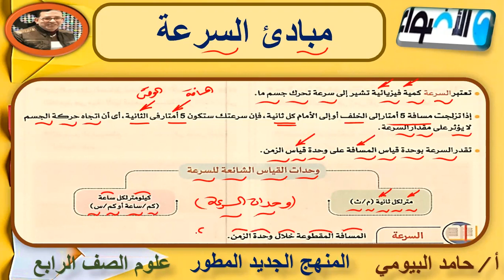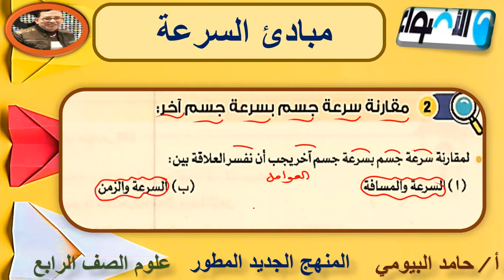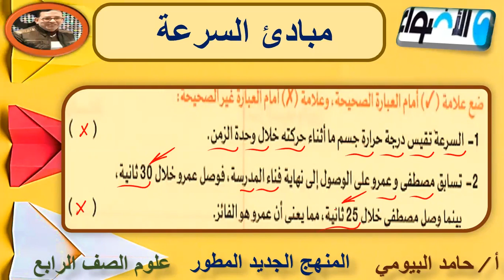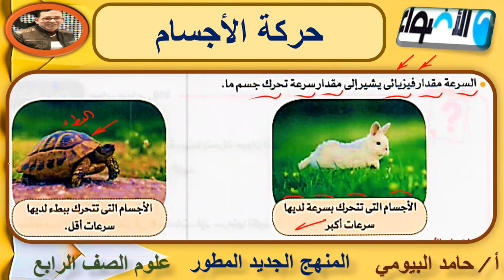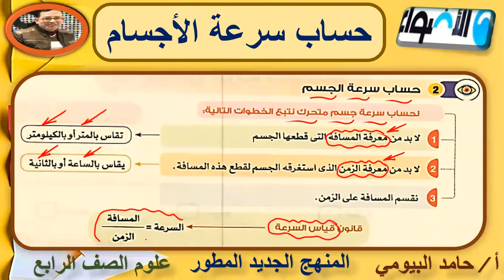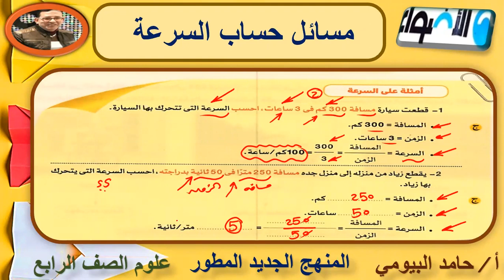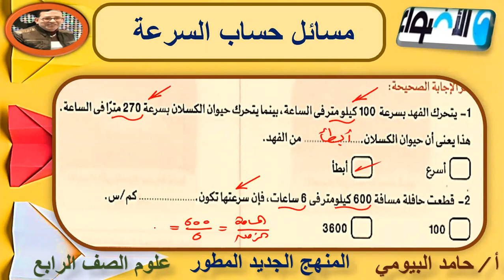حساب السرعة ومبادئ السرعة ومسائل السرعة بكل سهولة مع مستر حامد البيومى علوم الصف الرابع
حساب السرعة
مبادئ السرعة